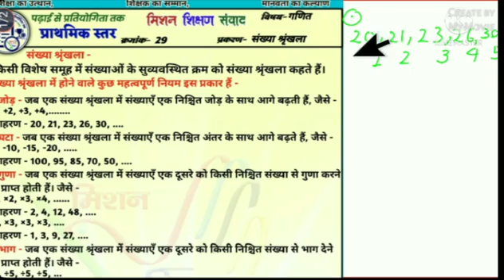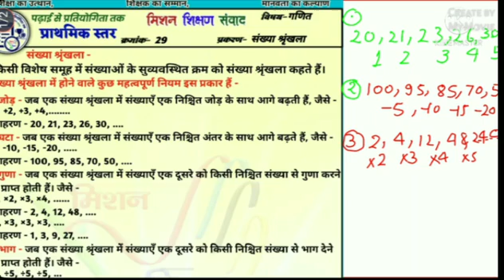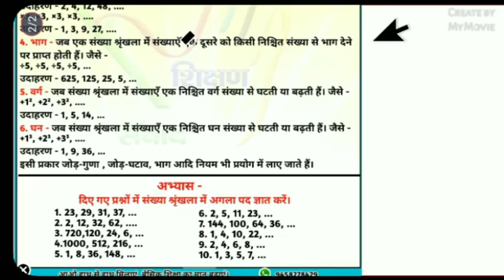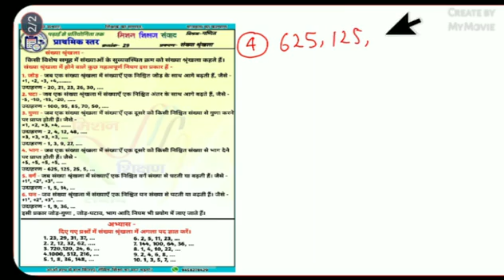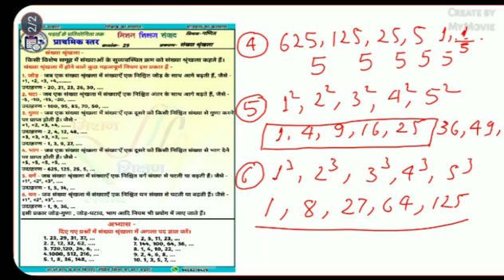संख्या श्रृंखला गणित प्राथमिक स्तर शीट क्रमांक 029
प्रकरण
शीट_क्रमांक_029/1

वीडियो निर्माण-
राजेश_दुबे (स०अ०)
कंपोजिट स्कूल सुहवल,
रेवतीपुर, गाजीपुर
संकलन